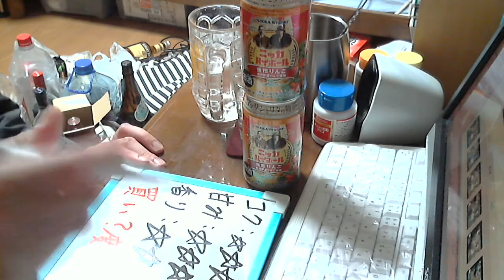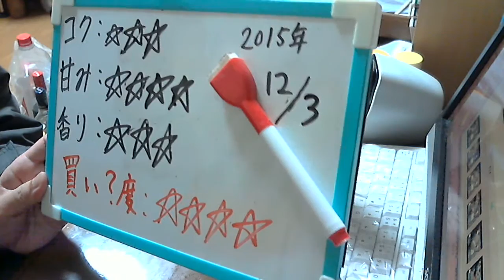酒好きな新潟人の飲酒動画 part1012 ニッカハイボール 余市りんご 【ハイボール】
甘み：★★★★
香り：★★★